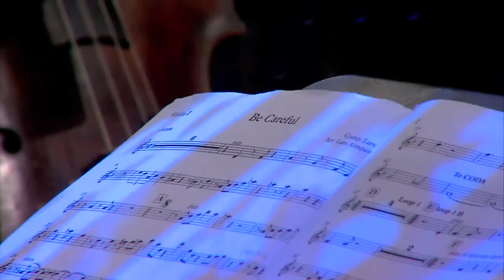Ystad Sweden Jazz Festival 2020 - Fredrik Lindborg Trio med stråkkvartett ”Spirit of Swedish jazz -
Live från Ystad Teater